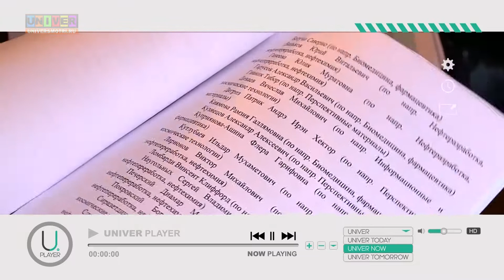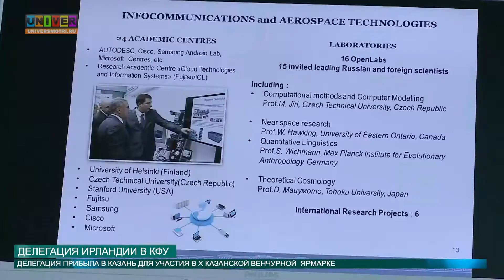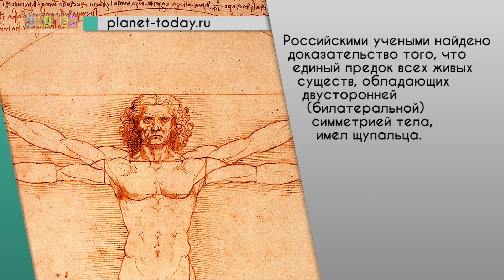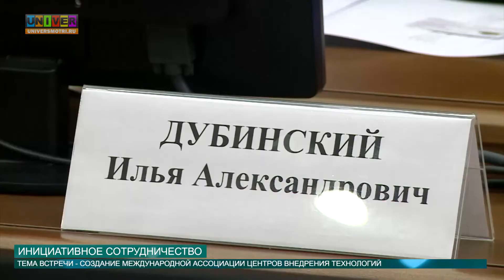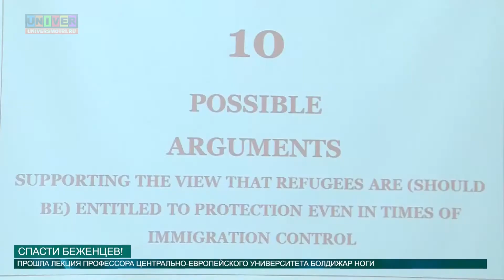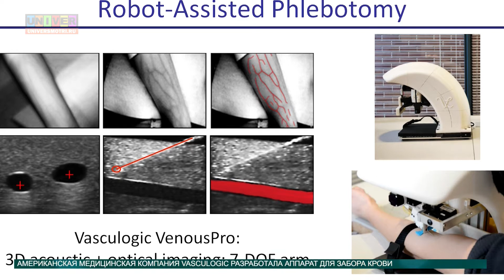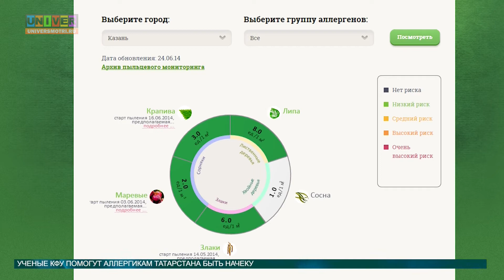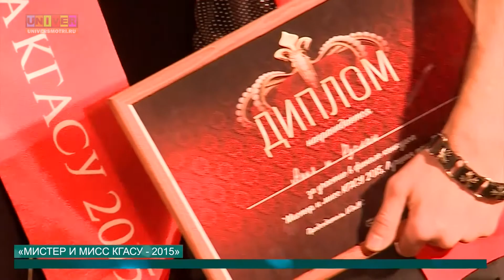Новости КФУ от 24.04.2015